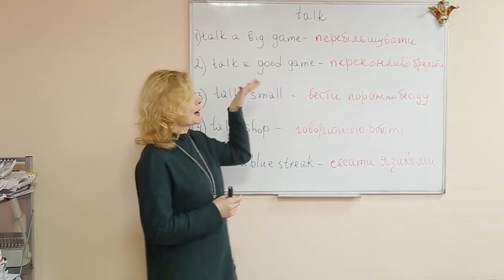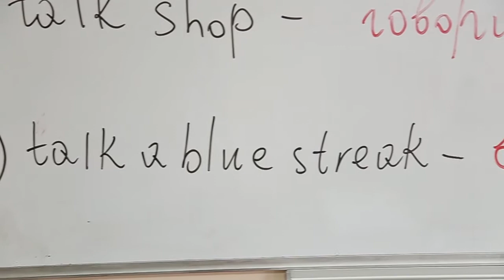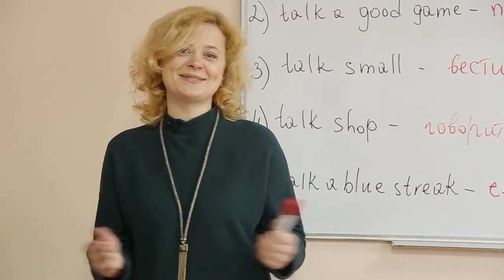Рубрика "Слово дня" Англійська мова